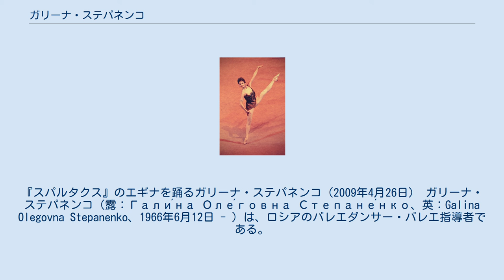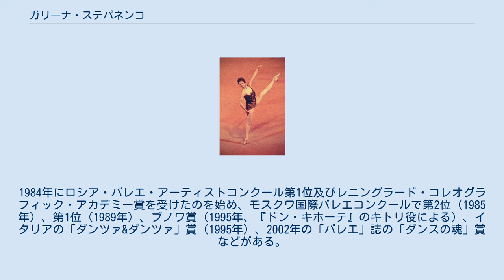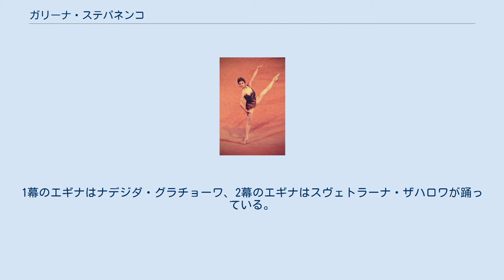ガリーナ・ステパネンコ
『スパルタクス』のエギナを踊るガリーナ・ステパネンコ（2009年4月26日） ガリーナ・ステパネンコ（露：Гали́на Оле́говна Степане́нко、英：Galina Olegovna Stepanenko、1966年6月12日 - ）は、ロシアのバレエダンサー・バレエ指導者である。
モスクワ・クラシック・バレエ団、モスクワ音楽劇場バレエ団を経て、ボリショイ・バレエ団に入団し、2013年1月1日に引退を発表するまでプリマ・バレリーナとして活躍した。
2013年1月25日、襲撃事件で負傷して療養を余儀なくされたセルゲイ・フィーリンの代理として、ボリショイ・バレエ団芸術監督の代行を務めることとなった。
ボリショイ・バレエ学校でバレエを始め、優秀な生徒として特に選ばれ、当時の校長で名教師として知られたソフィア・ゴロフキナから指導を受けた。
 1984年にボリショイ・バレエ学校を卒業した後、ナタリア・カサトキナとウラジーミル・ワシリョーフが芸術監督を務めていたモスクワ・クラシック・バレエ団に入団し、1988年まで在籍した。
モスクワ・クラシック・バレエ団ではソリストとしてジョージ・バランシン振付『テーマとヴァリエーション』、カサトキナ・ワシリョーフ振付『天地創造』の魔女、ピエール・ラコットの復元再振付による『ナタリー、またはスイスの乳しぼり娘』（フィリッポ・タリオーニ原振付）など、バレエ団が持つレパートリーの殆どで主役を踊った。
モスクワ・クラシック・バレエ団在団中にはヴラジーミル・マラーホフとともに、2人のためにアルベルト・アロンソが振り付けた『バシアンヌ』（音楽：エイトル・ヴィラ＝ロボス）のソリストを踊っている。
 1988年にモスクワ音楽劇場バレエ団に移籍し、ヴラジーミル・ブルメイステル版『白鳥の湖』のオデット＝オディール役やドミートリー・ブリャンツェフ版『海賊』のメドゥーラを踊るなどプリマ・バレリーナとして活躍した。
1990年にボリショイ・バレエ団から招聘されて入団し、入団後すぐに多くの作品で主役を踊り、看板スターの1人として認められるようになった。
 ステパネンコは身体能力に優れ、とりわけ脚力の強靭さに定評があった。
完璧な舞踊技術を生かして力強く華やかな踊りを見せ、当たり役と高い評価を受けた『ドン・キホーテ』のキトリ役を始め、『スパルタクス』のエギナや『黄金時代』のリタ（ユーリー・グリゴローヴィチ振付）、『ジゼル』のタイトルロール、『ラ・バヤデール』のニキヤとガムザッティ、『ショピニアーナ』のプレリュードとワルツなど、ロマンティック・バレエから現代作品に至る幅広いレパートリーを踊った。
グリゴローヴィチ版『ドン・キホーテ』のキトリ（1994年）やウラジーミル・ワシーリエフの『バルダ』（ドミートリイ・ショスタコーヴィチ音楽、1999年）での司祭の妻などでは、初演者となっている。
 ボリショイ・バレエ団入団後はマリーナ・セミョーノワを始め、マリーナ・コンドラチェワ、ライサ・ストルチコーワ、エカテリーナ・マクシーモワなどかつての名バレリーナから指導を受けて、舞踊技術に加えて表現の幅を広げていった。
2006年には『カルメン』をレパートリーに加え、振付家のアルベルト・アロンソと初演者のマイヤ・プリセツカヤから多くの指導と助言を受けた。
ステパネンコはかつてインタビュー内で、恩師たちへの感謝の言葉を述べ、「これからは私自身が先生から受け継いだ伝統と知識を、若いバレリーナたちに伝えていきたいと思います」と語っている。
 ボリショイ・バレエ団入団後の1992年に、セミョーノワの指導のもとでロシア舞台芸術アカデミー振付インスティテュートの教師・振付家コースを修了し、同年の秋にはモスクワ大学芸術学部で学んだ。
現役生活が終わりに近づく頃から、バレエ団でクラス・レッスン講師を受け持つようになった。
2008年6月14日にセミョーノワ100歳記念ガラ・コンサートで『ライモンダ』の全幕を踊り、その翌日には若手スターのイワン・ワシーリエフをパートナーとして『ドン・キホーテ』3幕のグラン・パ・ド・ドゥを踊った。
 パ・ド・ドゥのコーダでの32回連続フェッテの素晴らしさに観客が大喝采したところ、ステパネンコはもう1度完璧に32回のフェッテを披露し、テクニシャンとしての本領を発揮して見せた。
同年7月7日の『スパルタクス』初演40周年記念公演では、3幕でエ...